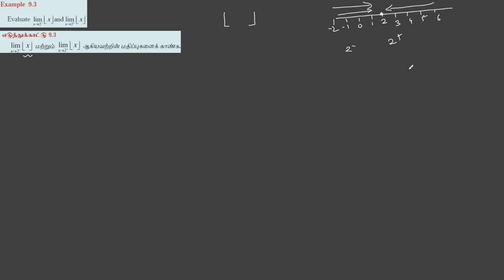11 Maths - Unit 9 - Limits & Continuity - எல்லைகள் மற்றும் தொடர்ச்சித்தன்மை - Example 9.3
Example 9.3